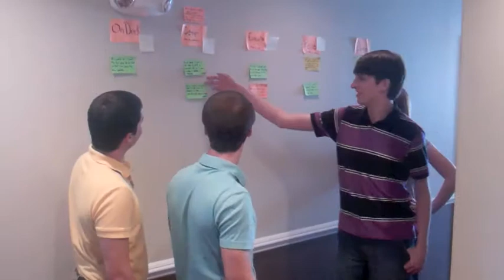BTI360 College Hire Program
Do you have what it takes to perform at the next level?  BTI360's College Hire Program will prepare you with the skills needed to succeed as a professional software engineer.